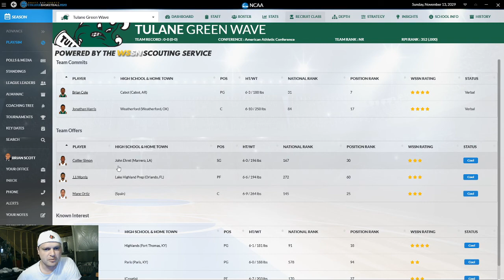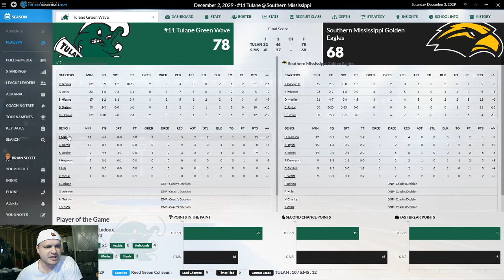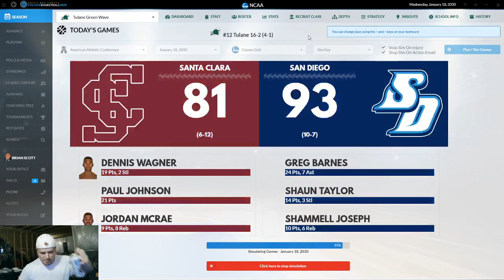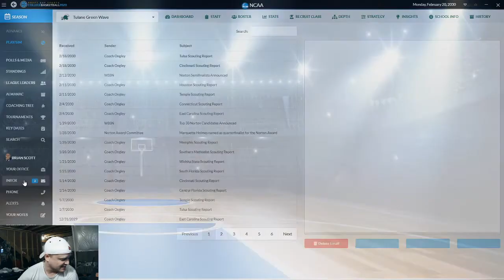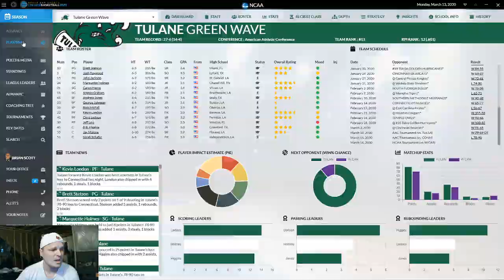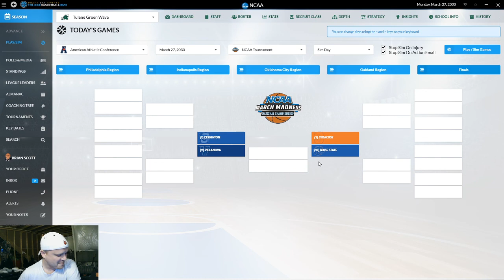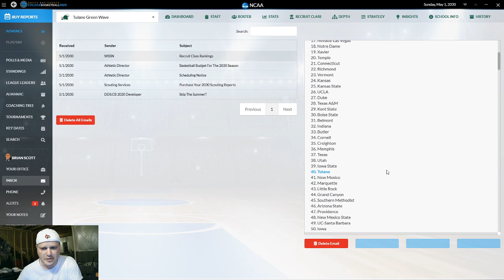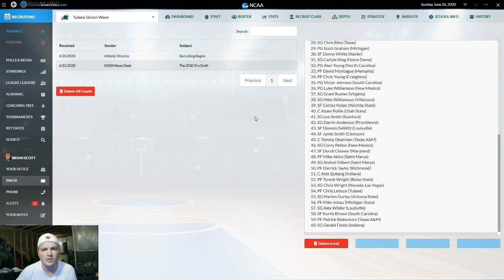DDSCB20 🏀 | Cards' Let's Play Journeyman Stream | S5 EP2 📺Tourney Run | Tulane Green Wave 🌊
"Cards starts a Journeyman style save and will try to show a let's play recruiting at the hardest levels"

Draft Day Sports College Basketball 2020 (Windows PC)
Read the Review! (Score 9.2 / 10)

College Basketball Simulation Game, College Basketball Management Game, DDSCB GMGames DDSCB20 CollegeBasketball indiegame DDSCB 20